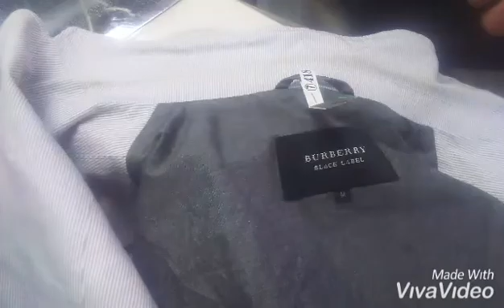BURBERRYジャケット襟の黄ばみ 染み抜き クリーニング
１、お客様氏名（フルネーム・ふりがな）
２、お届け先住所（〒番号・番地・部屋番号まで正確にご記載ください）
３、電話番号（常時連絡が可能な携帯電話番号を推奨）
４、文面でやり取り可能なアドレス（メールアドレス・携帯電話SMS・ラインID・FAX番号等、文面でやり取り可能な手段を必ずご記入ください）
５、その他、ご要望がございましたらご記入ください